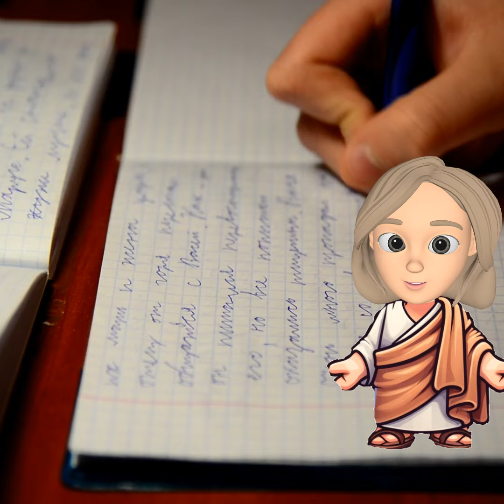ie Magische Kraft der Worte: Wie die Sprache Dein Schicksal Formt